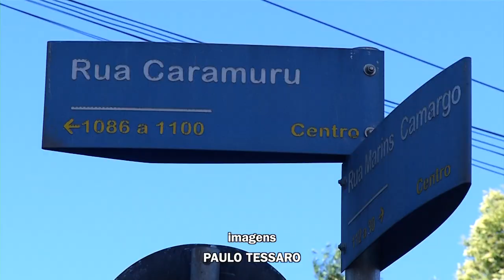Registrado colisão entre moto e caminhonete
Segurança: Na manhã de hoje (09) foi registrado um acidente de trânsito entre uma moto e uma caminhonete.